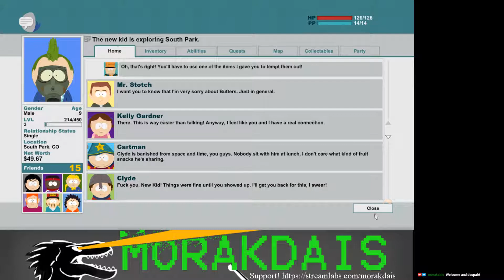South Park the stick of truth part 3